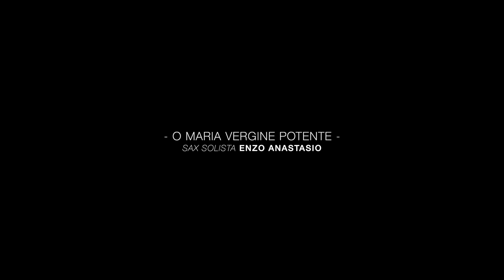NOVENA MARY HELP OF CHRISTIANS 2021 - NINTH DAY